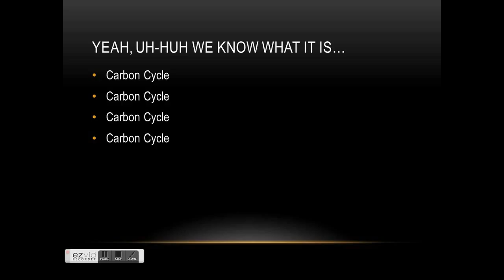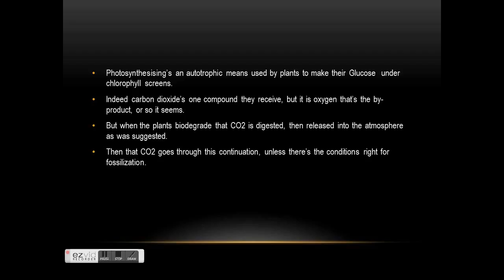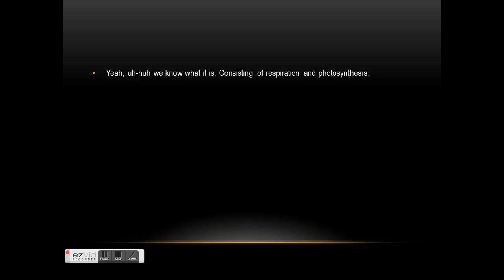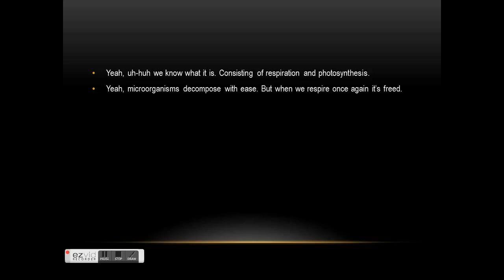"Carbon Cycle" A Parody of Wiz Khalifa's "Black and Yellow"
This is an extended version of a song I wrote in science and promised to upload. It's not the original because that one didn't fit the tune. Sorry if it's out of sync, but I've been making this for three days so I really wanted to post it. Enjoy.